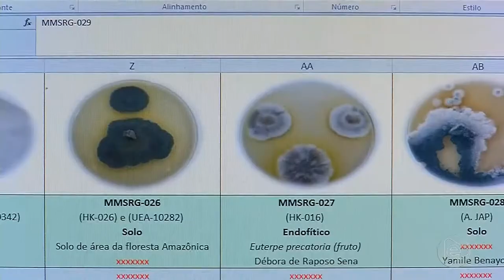Fungos do rio Amazonas pode combater Câncer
03º BLOCO JORNAL 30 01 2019 - Fungos do rio Amazonas pode combater Câncer